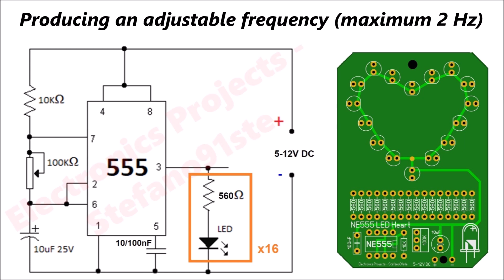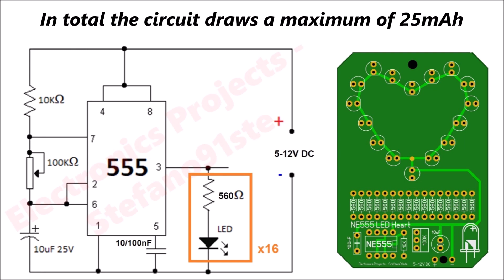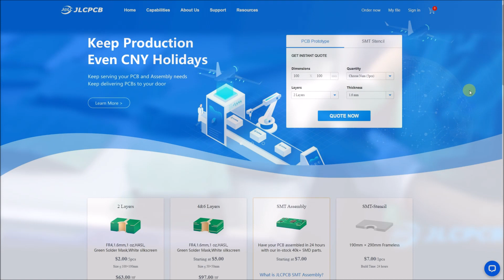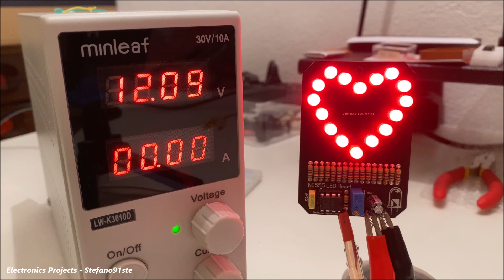LED Heart DIY with NE555 - PCB Tutorial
This is a circuit for making a LED Heart, a nice gift for someone special. The "heart" of this project is an NE555 IC configured as Astable Multivibrator. This circuit must be powered with 5-12V DC.

After trying the excellent service offered by JLCPCB I recommend it, the quality of the PCB is high, customer service is always available and professional, the time of realization is short and the delivery of PCBs is by express courier. JLCPCB is a great place to get hight quality custom circuit boards at an extremely low price, you can buy 5 PCB Boards (Any Color) for 2$ !!!

Components:
- 1x NE555
- 16x LED 5mm
- 16x 560Ω Resistors
- 1x 10KΩ Resistor
- 1x 10uF Electrolytic Capacitor
- 1x 100nF Capacitor
- 1x 8 Pin Socket
- 2x PIN or Wire (Vcc & Gnd)
- 1x 100KΩ Trimmer

Chapters:
0:00 - Intro
0:13 - Explanation
2:02 - PCB
2:30 - Unboxing
3:05 - Assembly
4:42 - Test
6:10 - END